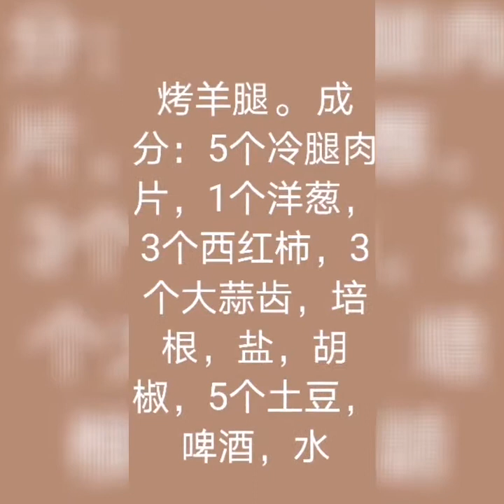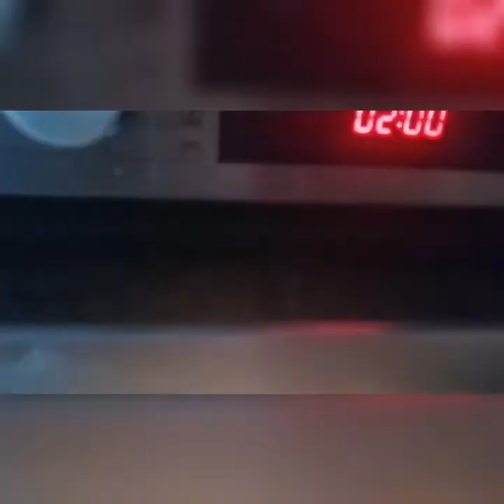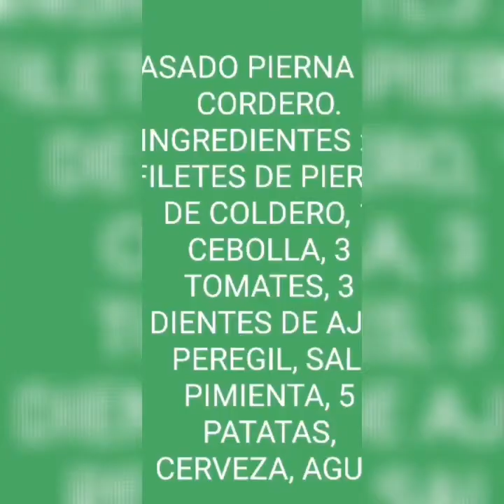ASADO PIERNA DE CORDERO PARA JERRY